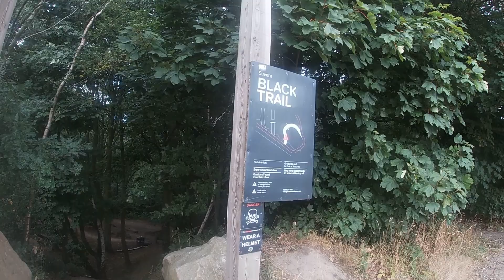Leeds Urban with little Edy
A visit to Leeds Urban bike park with little Edy today.
Following  him  doing the blue trails on his Bmx, then i also do the Red trail loop and Black sections by myself before we head off for dinner at the cafe.
Hope you enjoy the footage and thankyou all for watching.